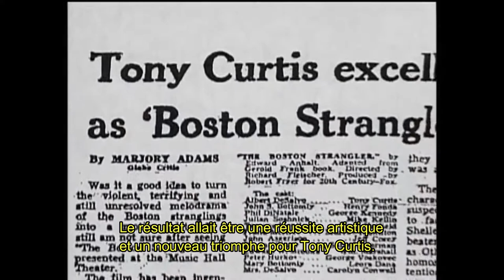FLEISHER & CURTIS L'Etrangleur De Boston "Behind The Scenes" (VOSTF)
Tony Curtis, Richard Fleischer